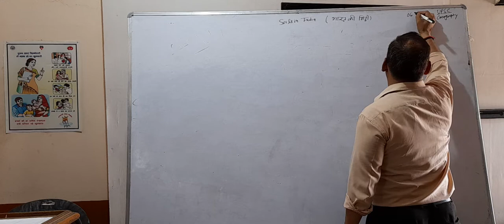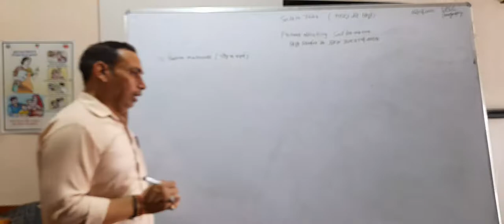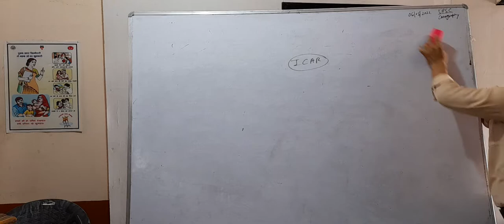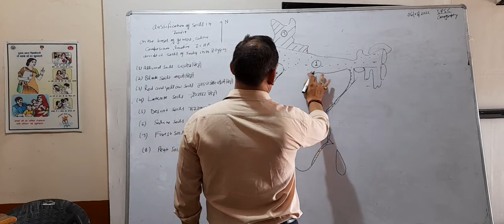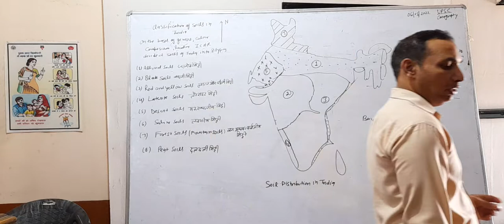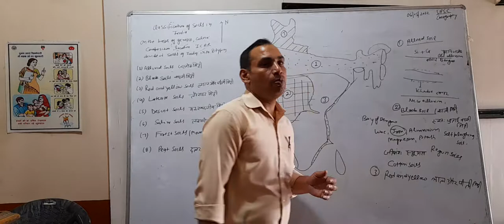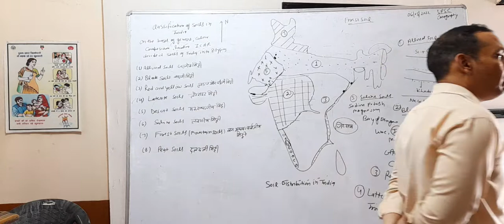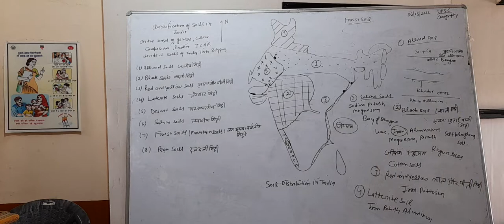UPSC || INDIAN GEOGRAPHY || Soil|| By Rajeev Tripathi || 06.05.2022